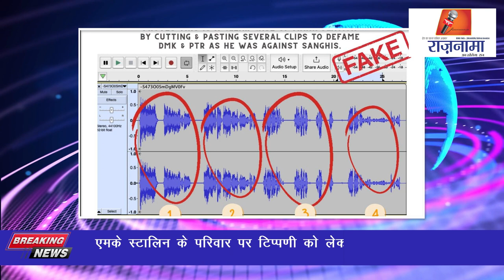anchorpriya एमके स्टालिन के परिवार पर टिप्पणी को लेकर बोले तमिलनाडु के मंत्री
About this video: एमके स्टालिन के परिवार पर टिप्पणी को लेकर बोले तमिलनाडु के मंत्री